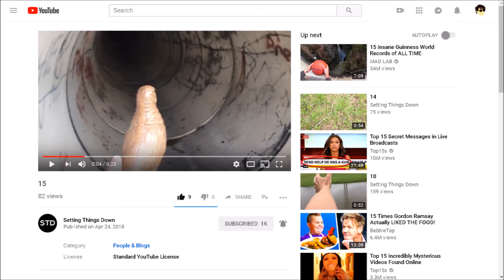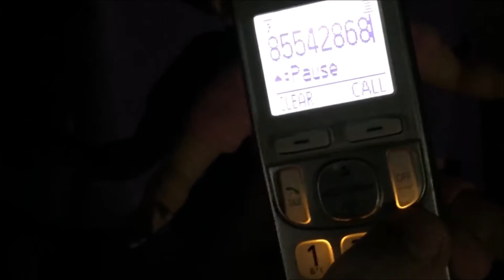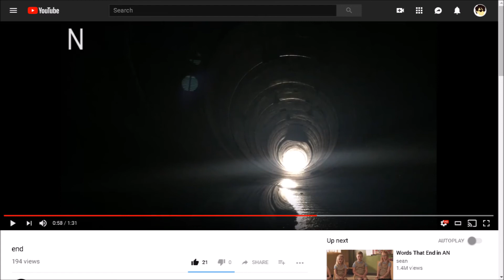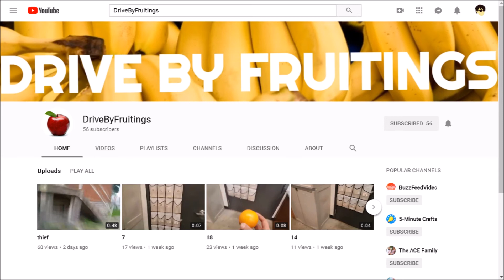Setting Things Down Explained -Part 9 (DriveByFruitings Introduction)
Interesting collaboration between two channels I've been suspecting of for quit some time.